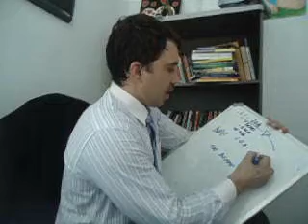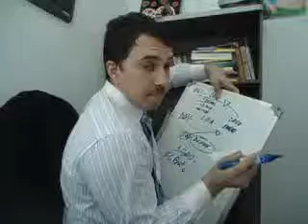Como calcular o fluxo de caixa livre FCL (parte III) depreciação. Thiago Martins Avila.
Saiba como calcular o fluxo de caixa livre- depreciação.